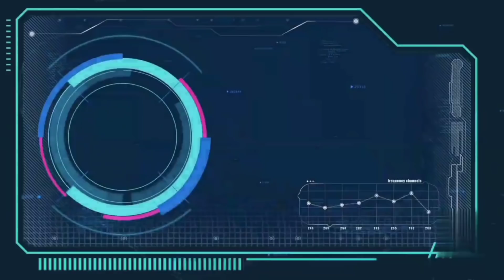HAM AP KTIEN KI BRU IA SILET PHI KI😓😓(sad love story)part 6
Cast by-Wanbiang-Sayoo &Pynshisha
               Fernando -Tyngkan

Nidaioh-Dhar
Masbornboy-Lathong

Direct by-Nidaioh Dhar

Shoot by-Group

Edit by-Fernando Tyngkan

       Location 🌏🌏  Priang